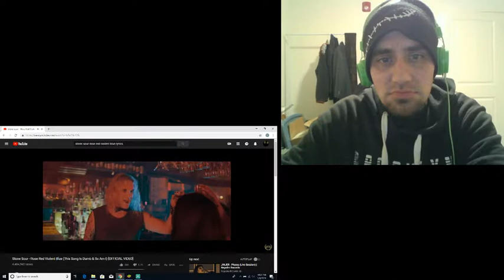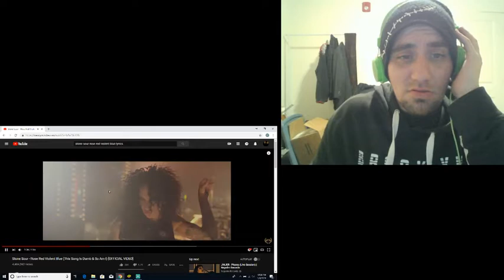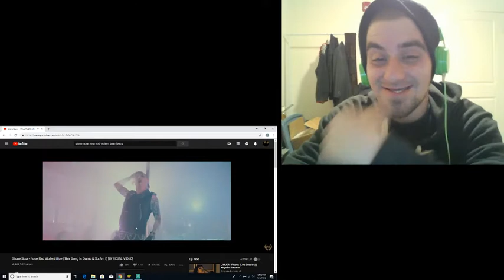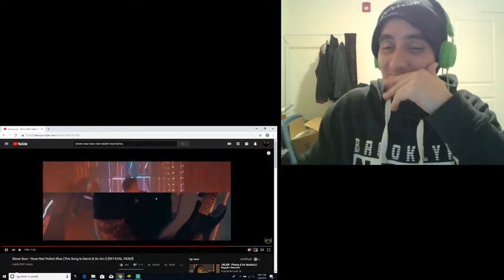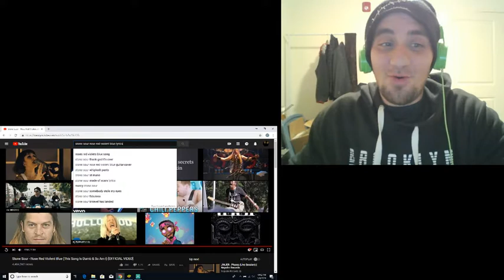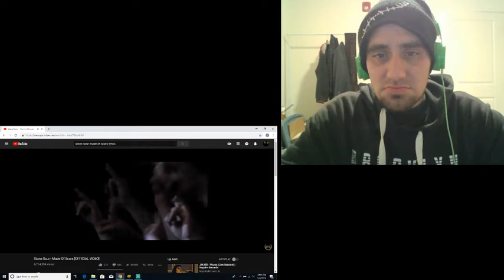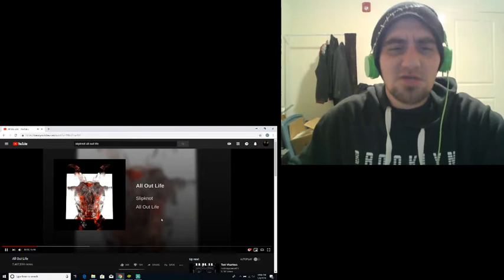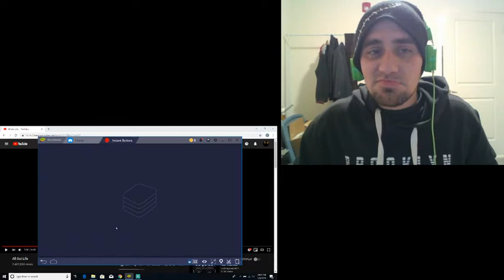Stone Sour-Roses Red Violent Blue (1st time hearing)